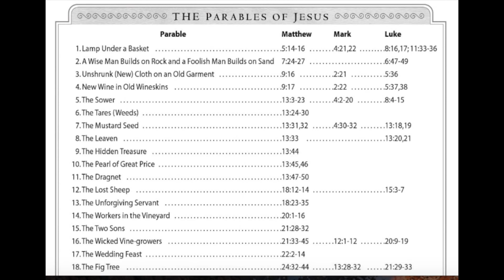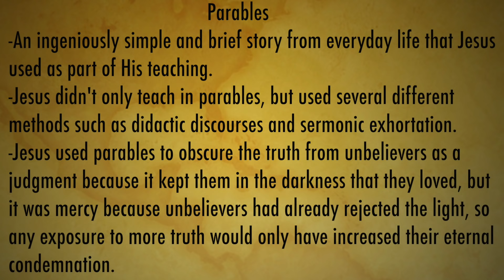What are Parables? Theological Terms Thursday with Gloria!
What are parables? In this video with Gloria, we will give a brief definition of parables so that you can explain what it is to your friends, family, kids, coworkers, etc.! This video is part of a playlist called, Theological Terms Thursday (TTT)!

Parables

Check out the chart in the video at the 3:38 mark!